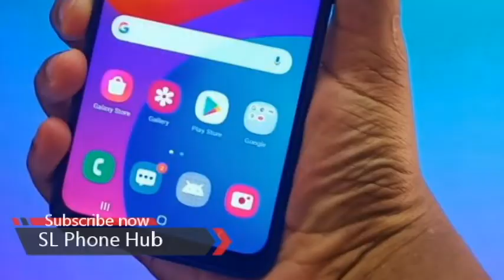Samsung m02s | phone sale srilanka | used phone sale srilanka | ikman phone sale